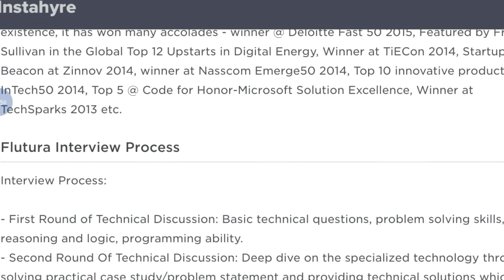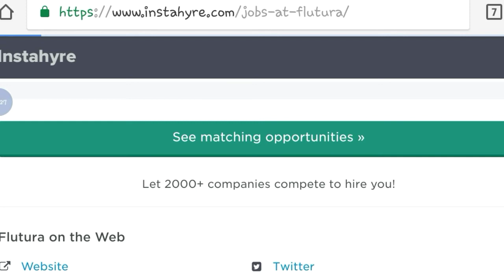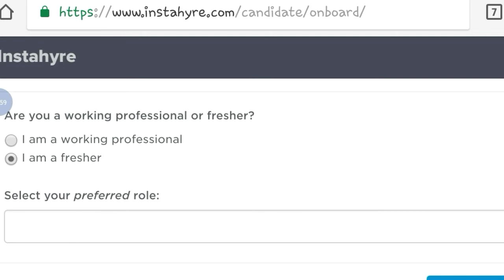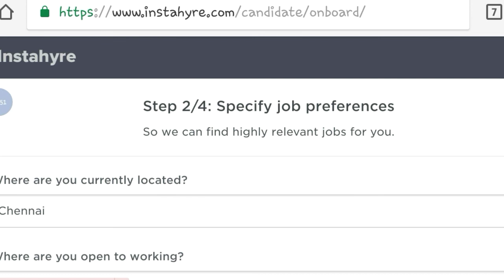Flutura Private Company Job || Online Application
Hey guys!

This video all about Flutura Private Company Job || Online Application || Government Job 2018 |Private company Job 2018| Latest job information| Sarkari Nakri 2018 Check my all latest videos subscribe my channel for watch more video and support this channel.